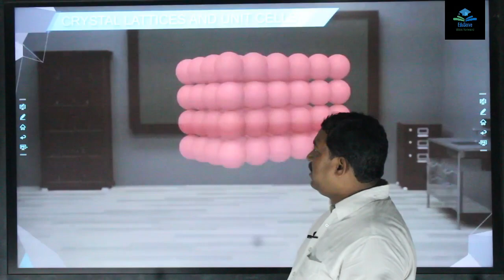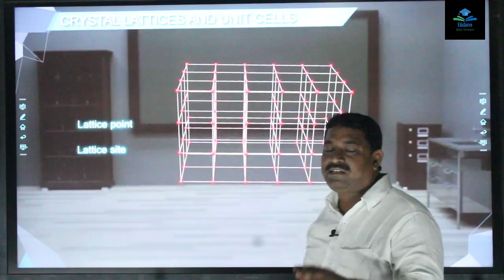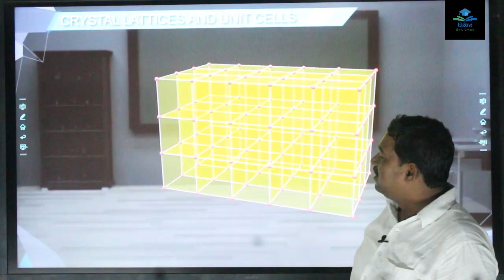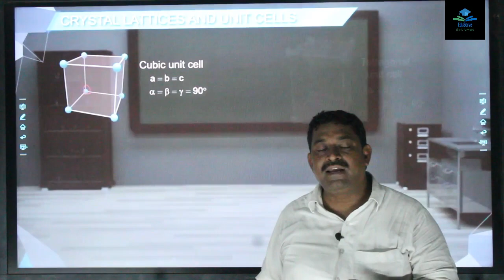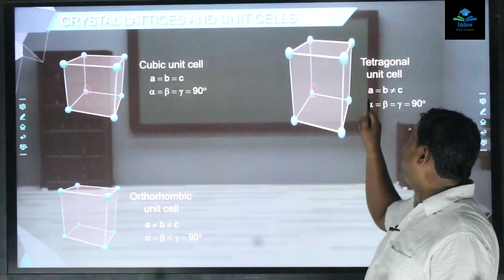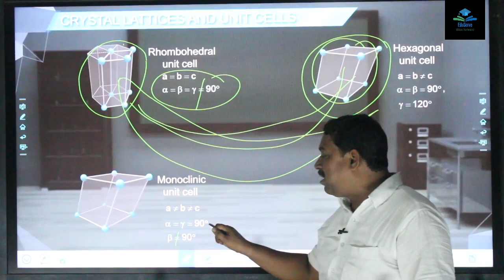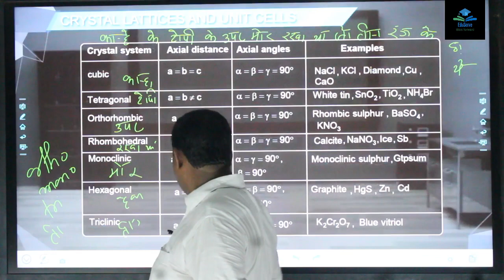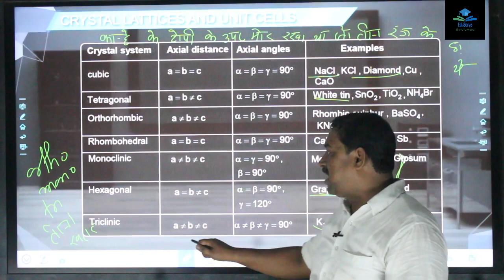Solid State || Lecture:-5 || Class 12th